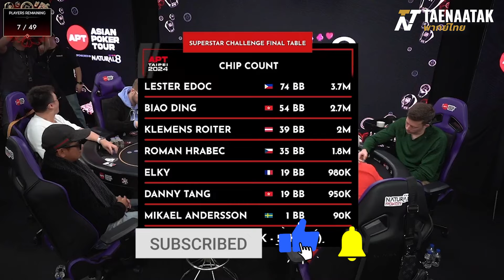ออลอินซะกินใจ! - เทหน้าตัก (โป๊กเกอร์ พากย์ไทย)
เทหน้าตักพากย์ไทยจะพาทุกคนไปชมฝีมือของยอดโปรระดับโลกอย่าง "Danny Tang" ในจังหวะคมเฉือนคมกับ “Biao Ding” งานนี้บอกได้คำเดียวว่าสู้สุดทางจริงๆและผลลัพธ์จะลงเอยแบบไหน เชิญรับชมกันได้เลย